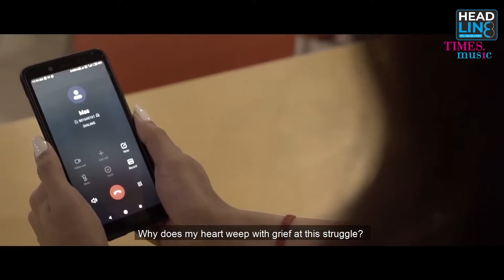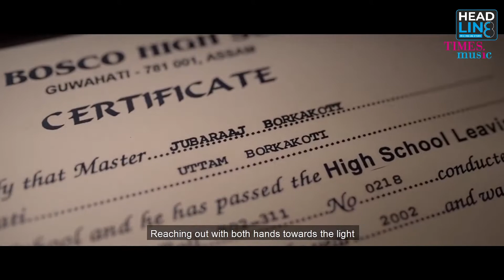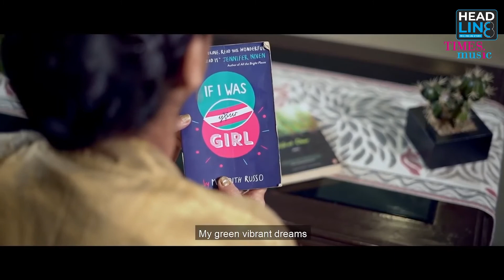Abhishruti Bezbaruah || Mandeep Mahanta || Ore Raati || Headline8 || Hang Out With Mandeep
About us:
Headline 8 is news, current affairs, analysis digital media venture, launched under Highlanders Media and Entertainment Private Limited. It focuses primarily on stories from the easternmost part of India with a special interest in politics, public policy, governance and untold stories.
Apart from the special interest, we report and write news from nook and corners of the globe. Headquartered at Guwahati, Assam, the gateway to the South-East Asian nations, Headline 8 has ground reporters and rich sources placed in Assam and across the Northeast.
Our new headquarter runs out of a small workspace, with a start-up culture and a flexible team who have years of experience in the intersection of digital, print and broadcast media, as well as, in public relations.

(Hashtags)